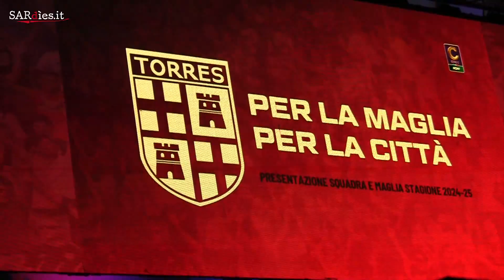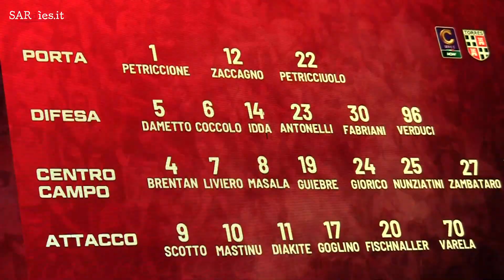Presentazione Torres 2024-25 - Giuseppe Mascia (sindaco)